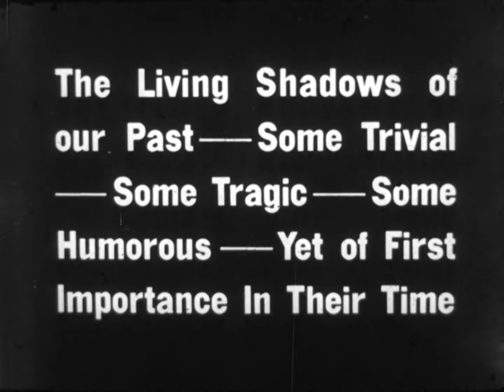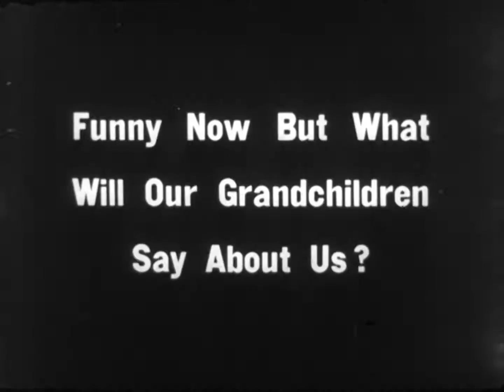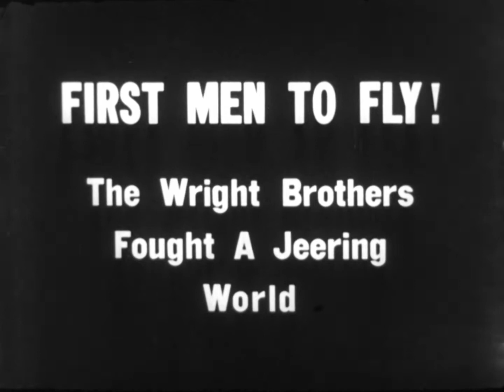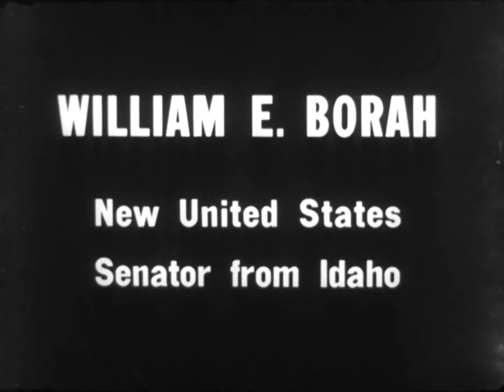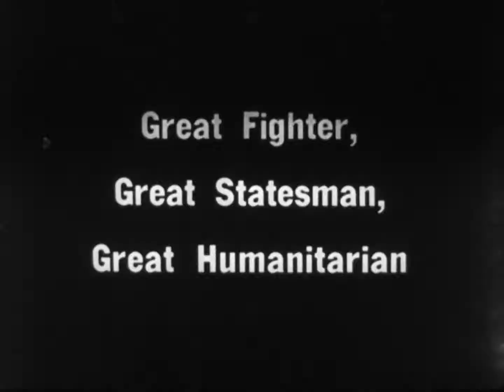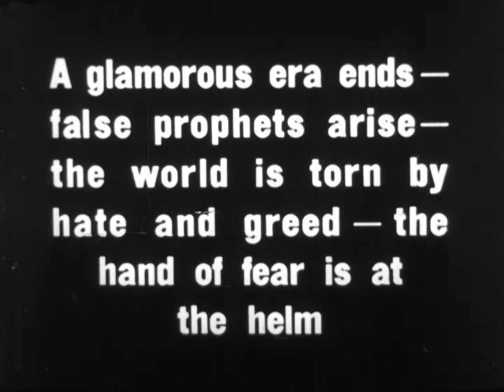Yesterday Lives Again 16mm film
From the series "Old Time Movies"
Castle Films, 1937 (estimated)

Transferred with the Gugusse Roller, April 2019
From a 16mm film roll bought on Ebay from recordarchives
(The Recordman)

A retrospective collection of antique newsreel footage (which already looked old for people in 1937) featuring popular personalities from the early 1900s.

00:20 Some lady handwashing
00:40 Chicago's Fatima
01:10 Easter Parade
01:49 Horrors! Gasoline Buggies
02:17 First Men To Fly! (Wright Brothers)
03:00 Great Names Of The Gay Nineties
  03:04 Lillian Russell
  03:21 Enrico Caruso
  03:36 Buffalo Bill Cody
  03:52 Andrew Carnegie
  04:07 William Jennings Bryan
  04:19 William E. Borah
04:30 Birth Of The "Flickers"
05:06 New President William McKinley's
05:37 Great City Demolished (San Francisco 1906 earthquake)
06:28 Theodore Roosevelt
07:03 German Kaiser
07:35 Czar Nicholas II
08:01 Emperor Franz Joseph
08:18 Austrian Battleship Sinking